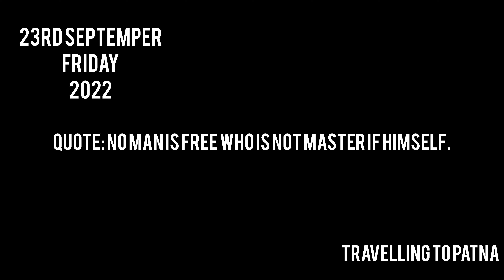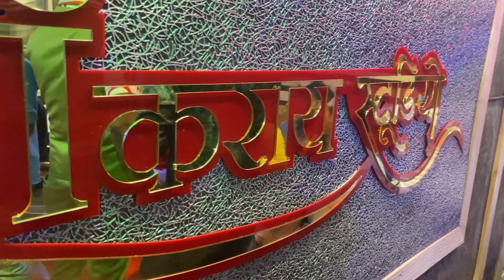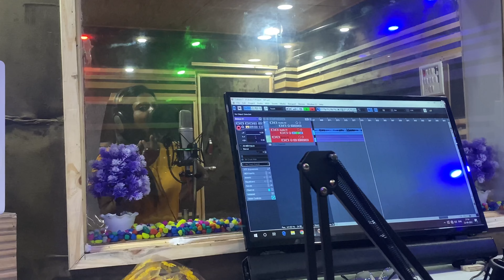Went to Patna For Opening Of My New Studio And Met Bhojpuri Stars Gunjan singh 😍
Went to Patna For Opening Of My New Studio And Met Bhojpuri Stars Gunjan singh And many more  😍

Mie insta
Vibhanjal_sharma